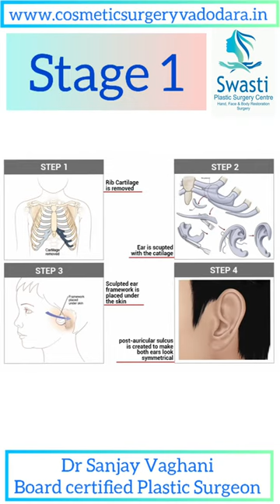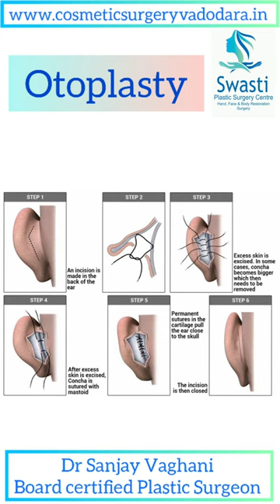Ear Reshaping | Otoplasty | Plastic Surgery Of Ear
You may feel that your ears are too large or stick out, making your face appear disproportional. Ear reshaping, also known as otoplasty & plastic surgery of ear, may "pin back," reshape or reduce the size of your ears to make them more symmetrical and proportional to your face.

Children, teens and adults who have the following may be good candidates for ear reshaping:

Larger than average ears
Smaller than average ears
Ears that protrude from the sides of the head
Ears with deformities, such as "lop ear," in which the tips fold down and forward; or "shell ear," in which the curve in the ear's outer rim and natural folds and creases are missing
Large or stretched earlobes, or earlobes with large creases and wrinkles

Also, children who are born without ears or people who lose them in an injury may have artificial ears surgically attached. It is important to note that even if you have only one ear that protrudes, your surgeon will usually recommend reshaping both ears to create a better balance.

F2B AESTHETICS | Swasti plastic surgery centre
201, 2nd Floor, City Center, Near Sayaji Hotel, Sayajigunj, Vadodara - 390020